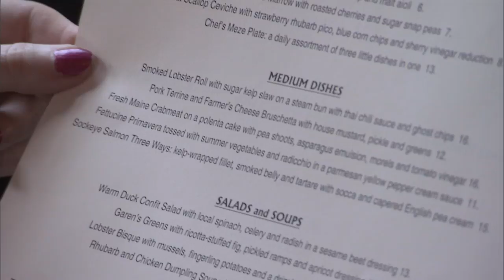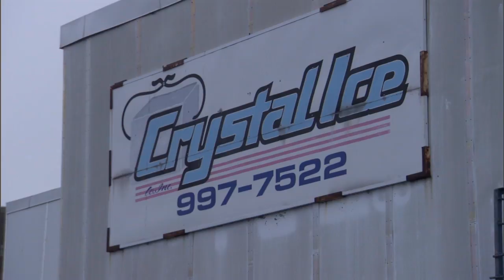Get to Know Your Seafood from Ocean to Plate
So exactly how does seafood get from ocean to plate? This video shows the journey U.S. seafood makes to get to your table, as well as tips to get to know your seafood better. Visit FishWatch.gov to learn more about making sustainable seafood choices.